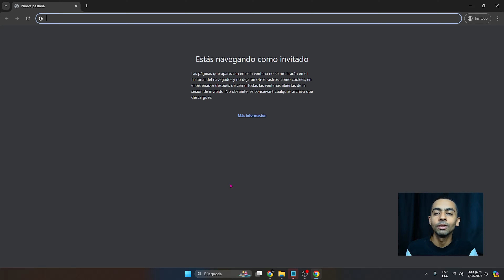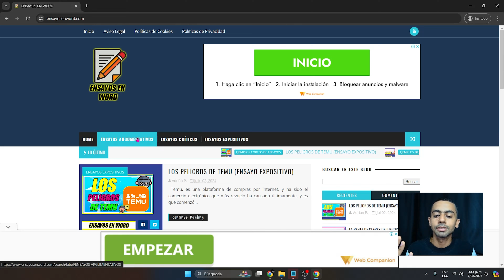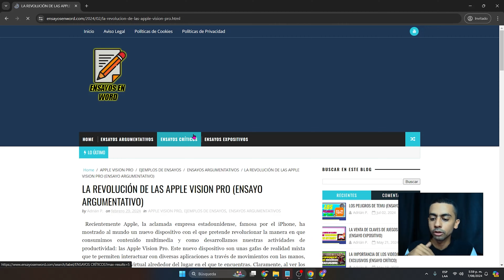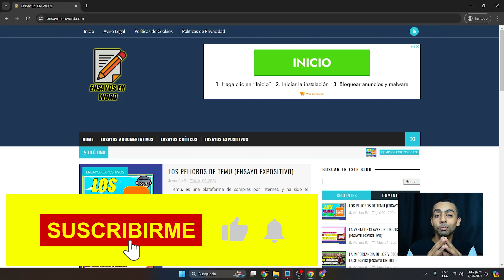PÁGINA CON EJEMPLOS DE ENSAYOS ARGUMENTATIVOS (GRATIS) - Elprofegato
🟡INFORMACIÓN DEL VIDEO🟡:

En este video vamos a abordar una página web muy útil si lo que quieres es tener acceso a ejemplos textuales de ensayos argumentativos para usarlos como quieras ¡DISFRÚTALO! 😻😸😼

INFORMACIÓN RELACIONADA:

Páginas que hacen ensayos gratis
Generador de ensayos
Smodin ensayos gratis
Generador automático de ensayos online
Generador de ensayos de un PDF
App para hacer ensayos automáticos
essaytyper: escritor de ensayos automáticos
Generador de ensayos
Smodin ensayos
Smodin ensayos gratis
Generador de ensayos online gratis
Generador de ensayos automáticos
Ensayos gratis
Smodin ensayos
Smodin ensayos gratis